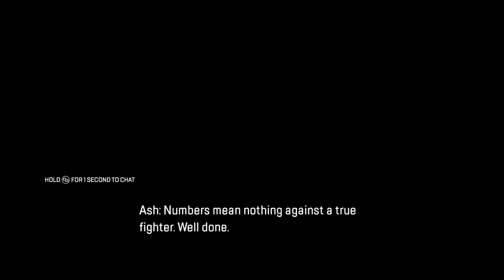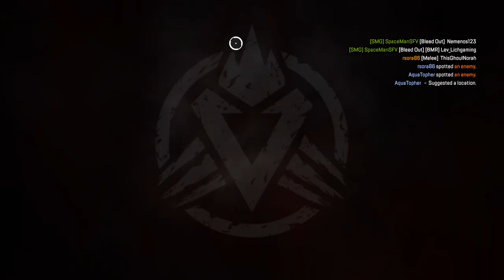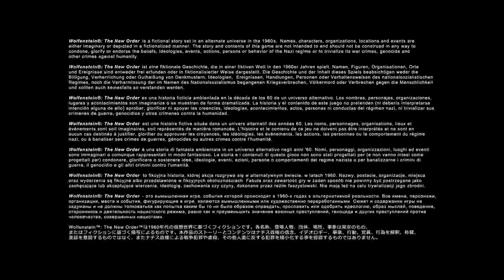Apex Legends Gameplay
FORTNITE: Chapter 3 Season 1- Broadcasted live on Twitch -- Watch live